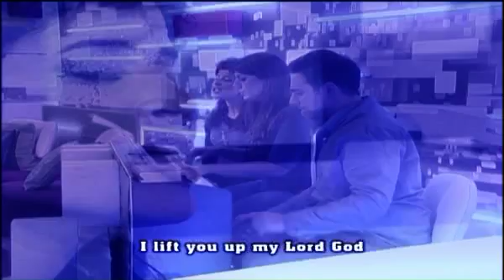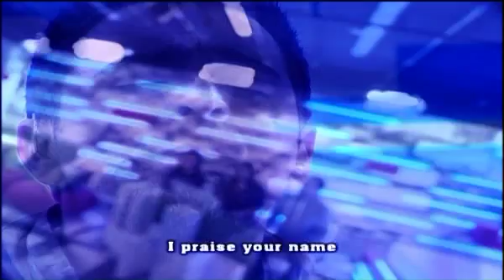Strongholds Song - I lift you up my Lord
In this clip of "From Me to You", the Strongholds Lebanese band sings "I lift you you up my Lord" in Arabic.

"From Me to You" is the meeting point of youngsters and adults, a platform through which viewers get the chance to air their thoughts, request prayer, and interact with each other.